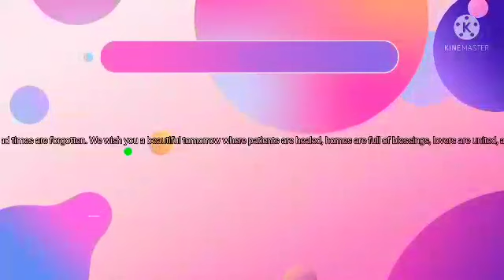Numbers 0 to �ʘʘʘ�⍰ʘ�ʘʘ�ʘ⍰�يعينني𐊨ꫀᦍ𝕖∞⧜ [2/10]